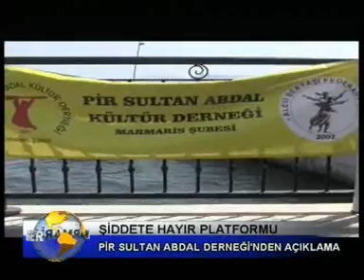PİR SULTAN ABDAL DERNEĞİ’NDEN AÇIKLAMA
Her türlü canlıya şiddete hayır platformunun katılımcılarından Pir Sultan Abdal Derneği Marmaris Şubesi de bugün stantta basın açıklaması yaptı.